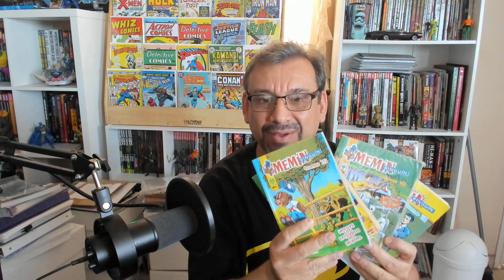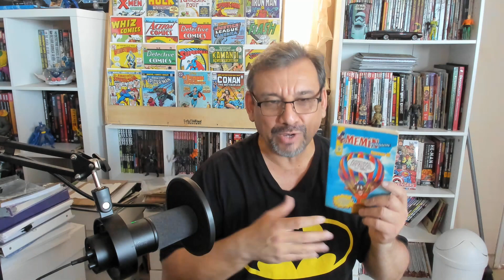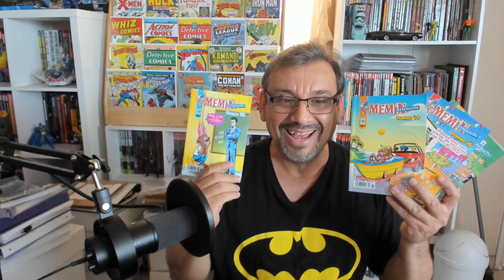Unboxing MEMIN PINGUIN!!!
Memín Pinguín es un personaje de cómic mexicano. Fue creado en 1943 por la escritora Yolanda Vargas Dulché. Alberto Cabrera se hizo cargo del dibujo desde 1953 hasta 1962, seguido por Sixto Valencia Burgos.
La serie original contó con 372 capítulos impresos en sepia , y ha sido reeditada en 1952 y 1961. En 1988 se reeditó coloreada, y en 2004 se reeditó nuevamente. Valencia trabajó en las reediciones a lo largo de los años, actualizando los dibujos (ropa, escenarios y fondos) para las reediciones.

Memín Pinguin fue un personaje entrañable de esos manuales de sociología latinoamericana para niños que fueron los cómics mexicanos de los años cincuenta y sesenta. A través de ellos aprendimos (riéndonos) de los problemas de clase, la pobreza, el racismo, pero también de la alegría, la amistad, la esperanza y la solidaridad. Memín es, quizás, uno de los mejores ejemplos de esto. Este cómic es parte esencial de nuestra historia, es decir, de nuestra misma vida.

Texto de Bloghemia.